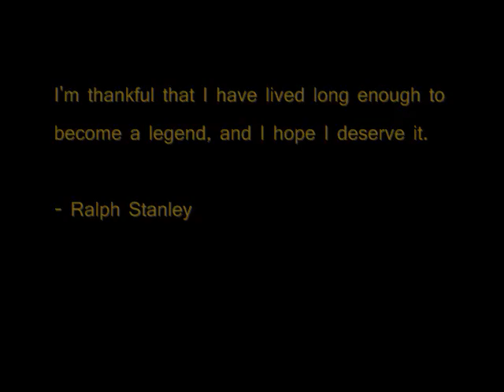Nani Vision: Mount Rushmore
The top legends of Nani Vision are immortalized...get a glimpse of what made them legends.